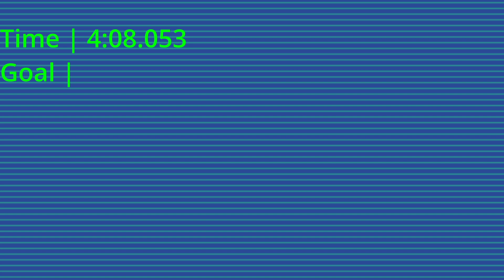Star Wars Episode I: Racer | Daily Challenge 5/18/23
Yes, after a lengthy hiatus, Episode I: Racer is BACK! This time, with a twist! On the Racer Discord, we have this lovely little Bot named Botto, who provides us with a fresh challenge every day! Every day's a surprise, and every upload's a mystery! See how I stack up against the ratings board!

Images taken from Wookieepedia, the Star Wars Wiki.

Want in on the fun? Join the Star Wars Episode I: Racer Discord server TODAY!!!

I'm not sponsored or anything, but pick up the game and play along!